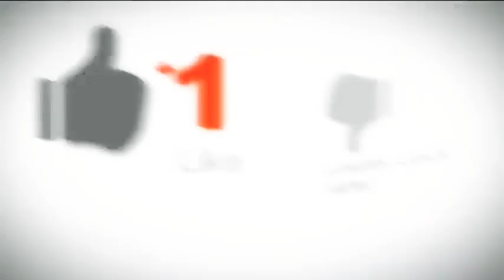تو حشتك أنا ضحكو علیة شوفو كیصار هههههههه کۆمیدی hhhhhh pekanin مردم بەو ڤیدیۆیە کۆنیشە بەس کۆمیدیە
تو حشتك أنا ضحكو علیة شوفو كیصار
هههههههه کۆمیدی hhhhhh pekanin
مردم بەو ڤیدیۆیە کۆنیشە بەس زۆر کۆمیدیە